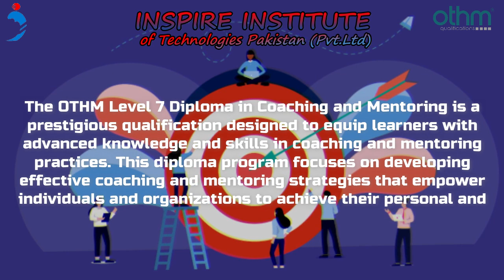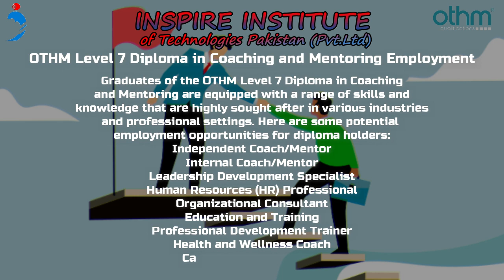OTHM Level 7 Diploma in Coaching and Mentoring in Islamabad, Pakistan